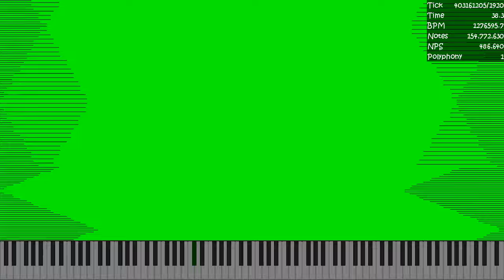Random MIDI I made / 157.5 Million [DOWNLOAD AVAILABLE]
Video is rendered in UMP 1.6.2